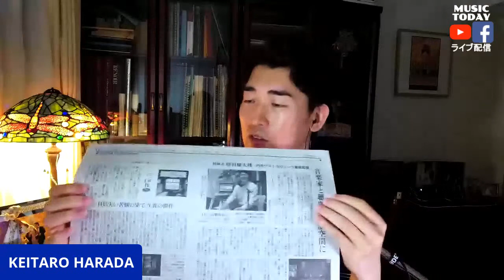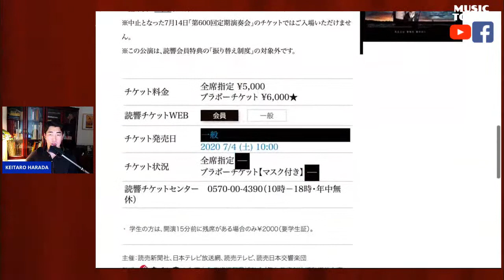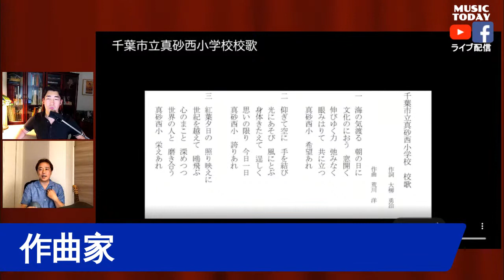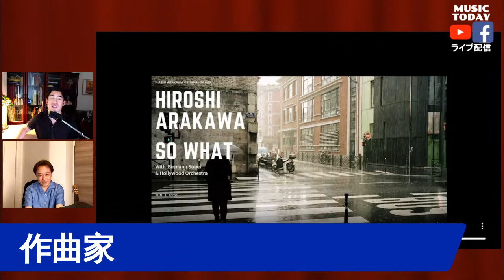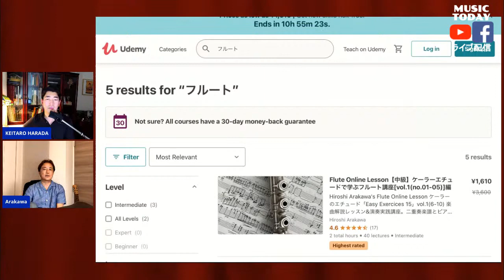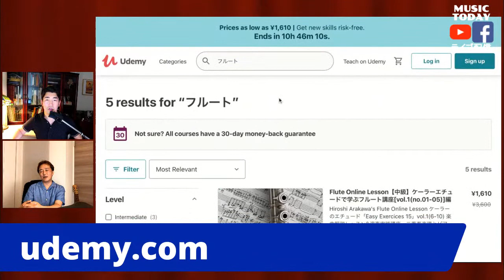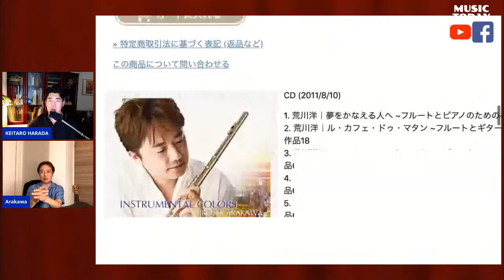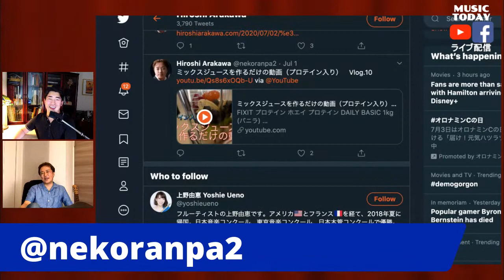【MUSIC TODAY Op. 63】原田慶太楼 & 荒川洋【荒川洋：夏の恋歌】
Host : Keitaro Harada 原田慶太楼
Guest : Hiroshi Arakawa 荒川洋

荒川洋：夏の恋歌